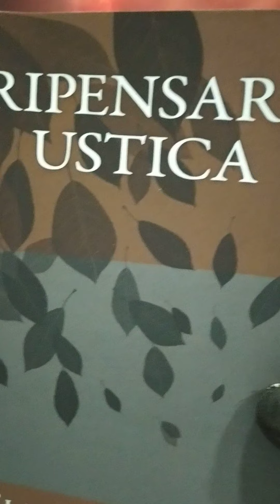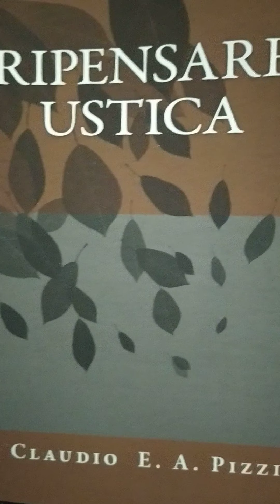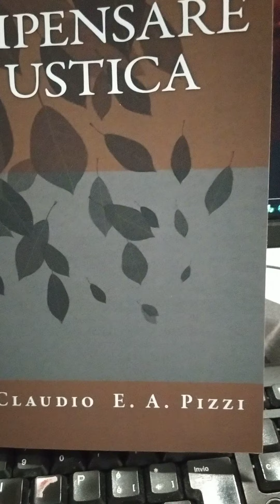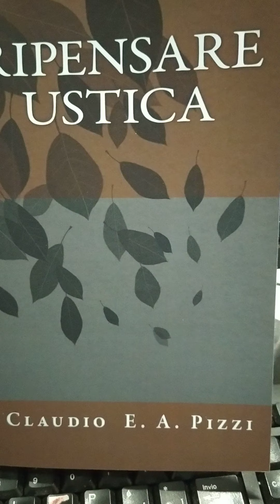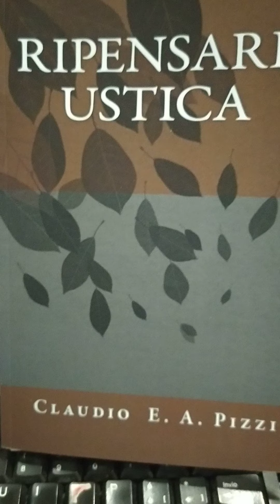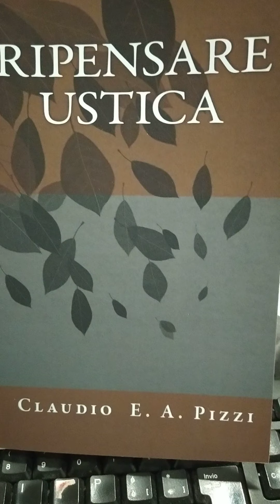STRAGE DI USTICA RIPENSARE USTICA IL LIBRO DEL PROF. CLAUDIO E. A. PIZZI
RIPENSARE USTICA, insieme a pochi altri testi recentemente pubblicati, rappresenta un "must have" per chi vuole conoscere nella loro verità i fatti di USTICA come sono accaduti e non come vengono raccontati da stampa e televisioni da più di 30 anni..